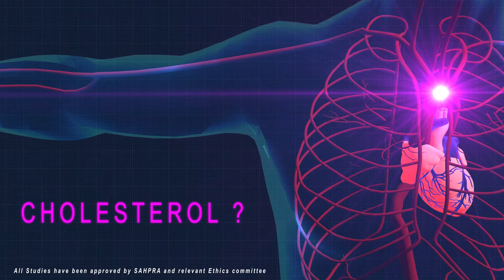3D Anatomy Model - Motion Graphics (Animation) - Boom Stomp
The Anatomy Model, for Clinical Research by Boom Stomp is used in this advert, for the showcasing of symptoms, relevant to clinical Studies for Synexus SA. Used for screening in Dischem digital advertising boards.